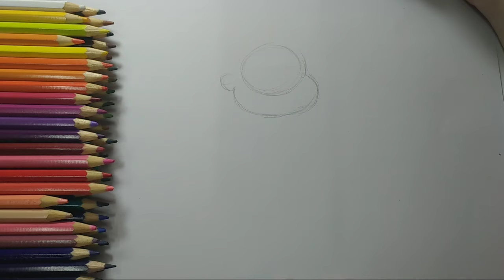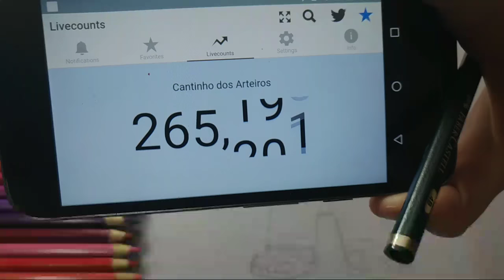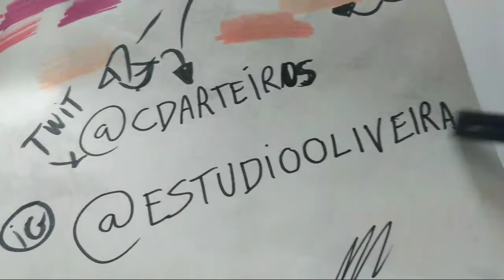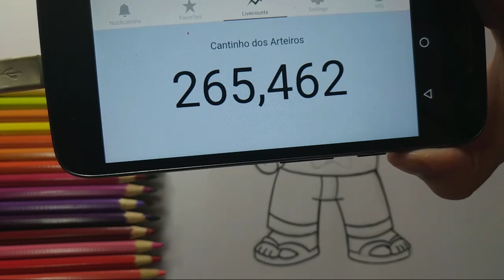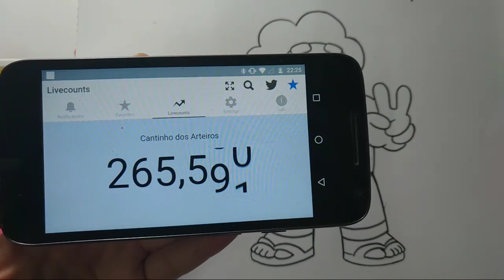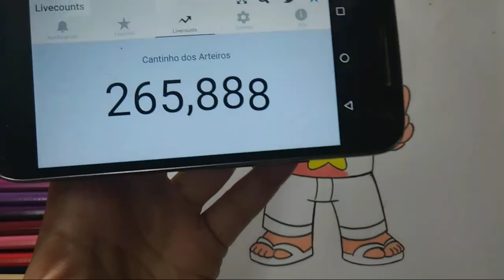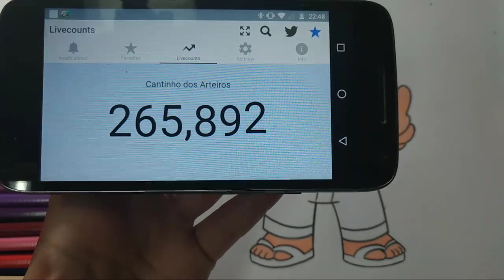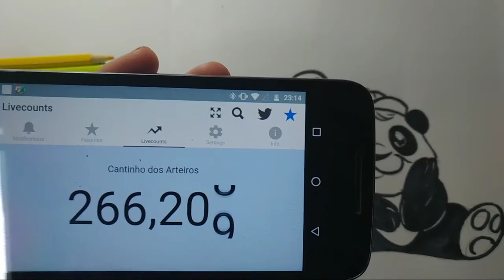🔴 DESENHANDO AO VIVO! (Steven Universe)